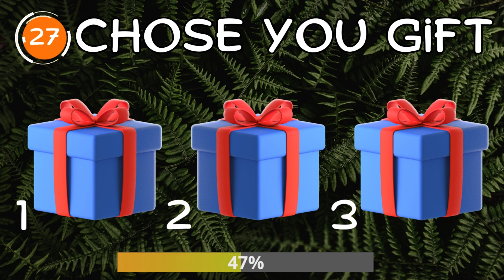Choose Your Gift! | EP -7 | good vs bad | Are YOU a Lucky Person or Not ?!